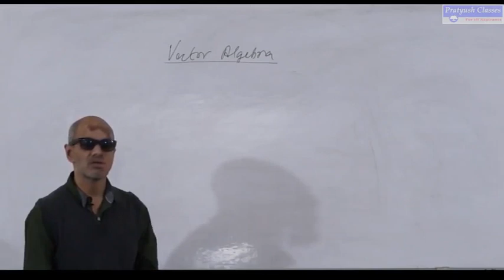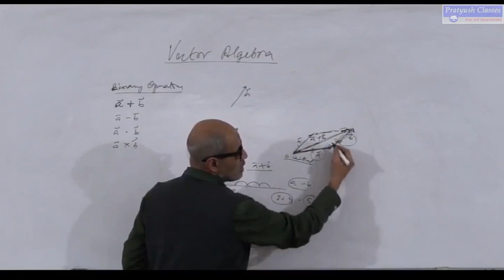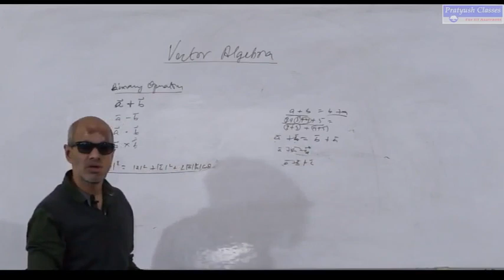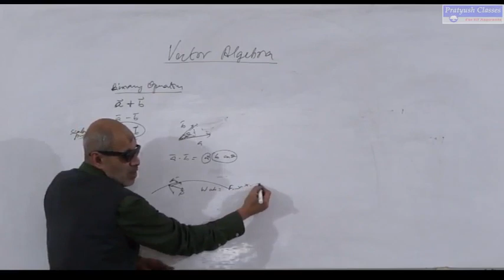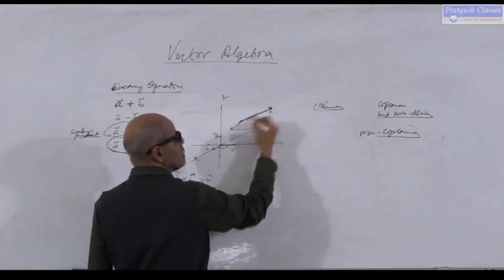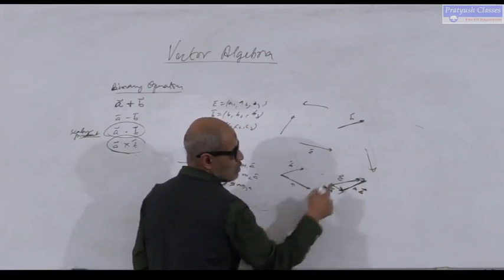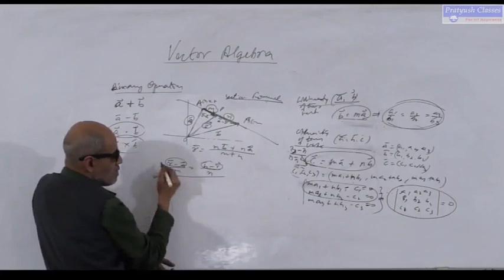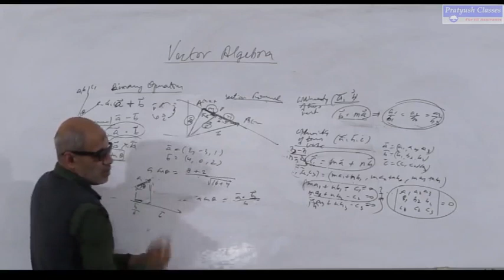Vector Algebra Mathmatics by Pratyush Kumar Singh For IIT/JEE/NEET Aspirants.